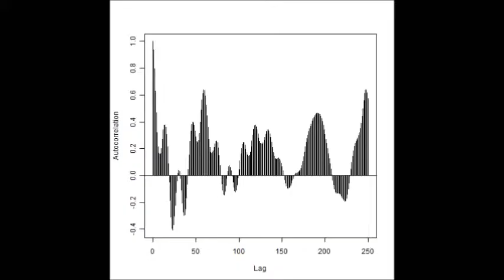超音波の音圧測定解析技術